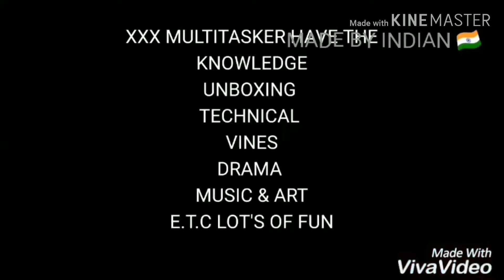Mr. Rohilkhand Open Challenge. Bodybuilding Competition. Respectful Wasim Khan Guest Posing 🇮🇳🇮🇳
Hi, How Are You? I Am Amazing. I Hope You Are Too. It's A Fantastic Video about Bodybuilding. if you are interested in Gym. I am Saying to you... please watch it. you will definitely like it. it's my first Experience Live Bodybuilding Show. I was feeling So Greatly. It Is Amazing. And Event On 03 October 2019 from evening and Championship has been completed on
4 October 2019 on 12:31 AM. Mr. Rohilkhand. And The video title name Is Mr. Rohilkhand Open Challenge. Bodybuilding Competition. Respectful Wasim Khan Guest Posing 🇮🇳🇮🇳